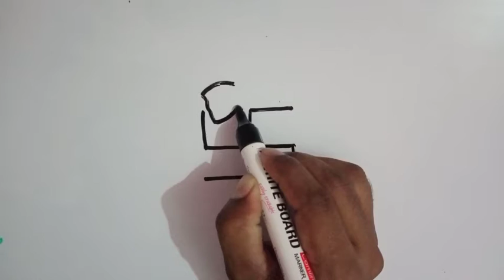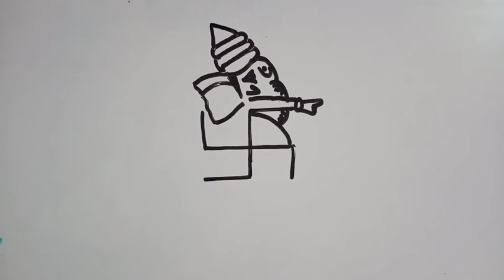Swastik se Ganesha drawing | how to draw Lord Ganesha, Ganesh ji drawing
1. Lord Ganesha drawing
2. Simple drawing Ganesh ji
3. Swastik drawing
4. How to draw How to draw Ganesh ji for kids
5. Drawing Ganesh ji easy
6. Vighnaharta Ganesh ji ki drawing